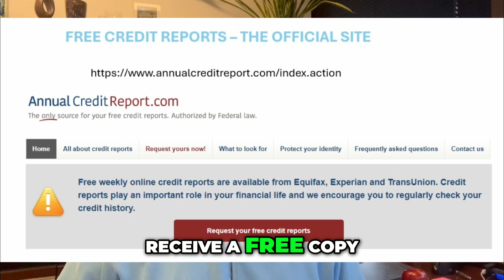Stop Trigger Leads: Protect Your Credit Information Now!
Learn how to stop relentless solicitations triggered by your credit checks. Discover how to opt out of unwanted marketing and secure your financial data with simple steps. Protect yourself today!